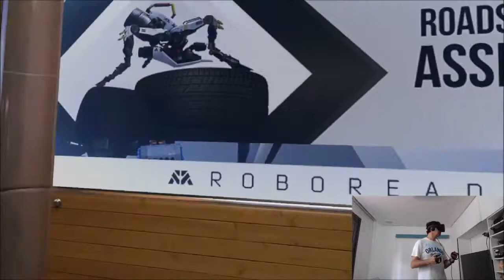Robo Recall no Oculus Rift | parte 1